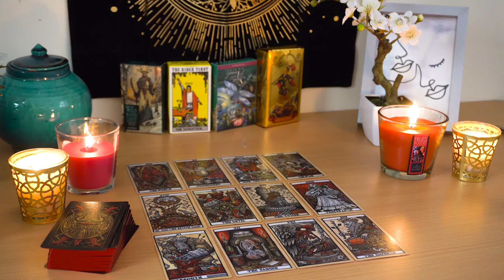GEMINI💘 They're Having an Eye Opening Realization Timing Was Off Before. Gemini Tarot Love Reading